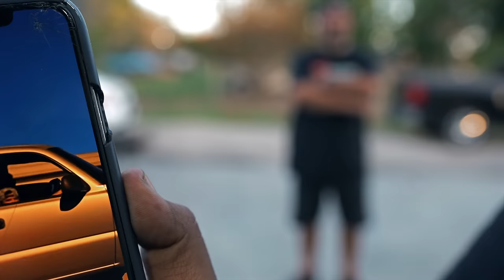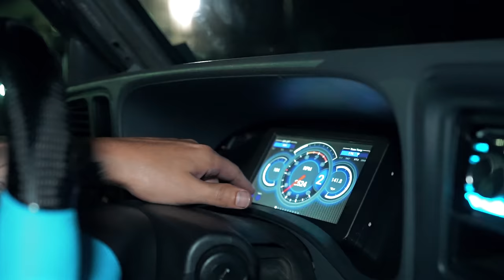Burnout Truck Vs. Nitrous Street Truck!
The day has come for one of the races that we’ve all been waiting for and you guys will NEVER guess the outcome of the races!